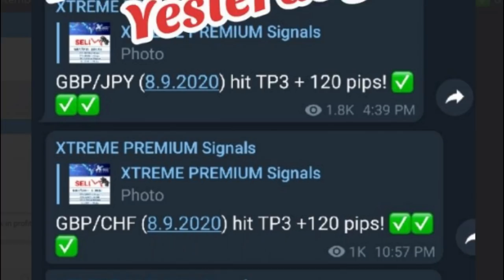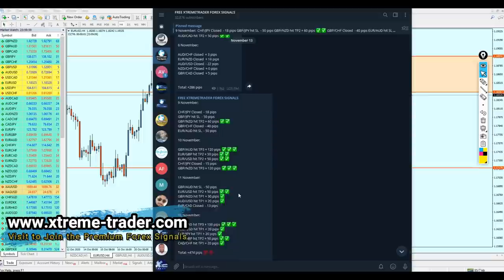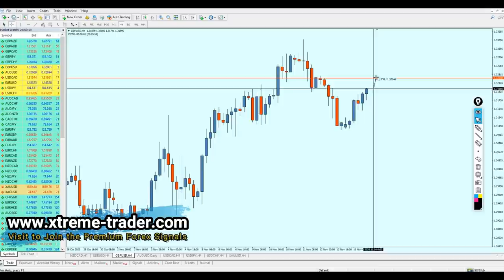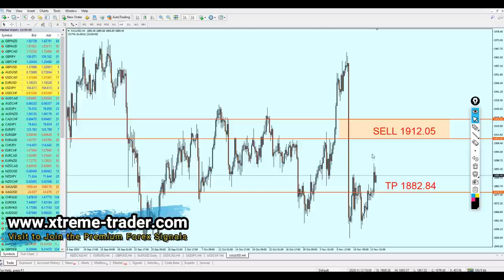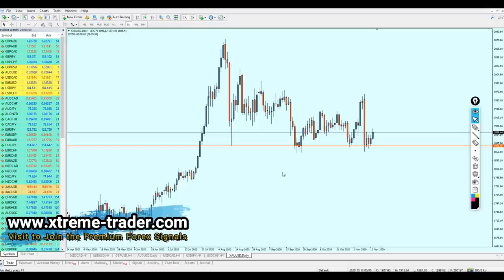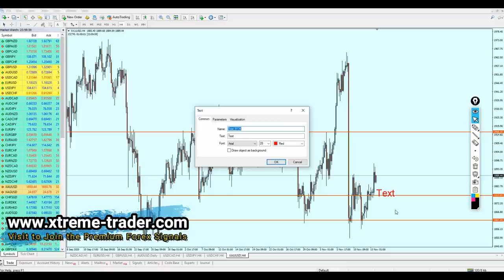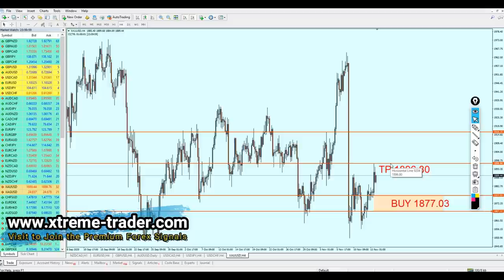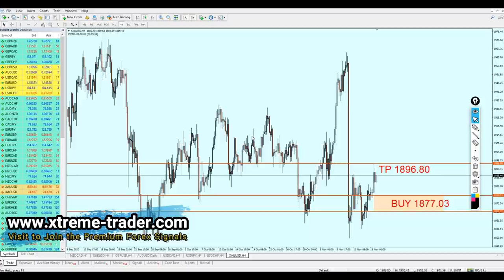Weekly Forex Analysis 16 - 20 November